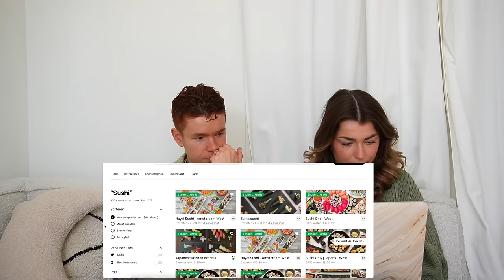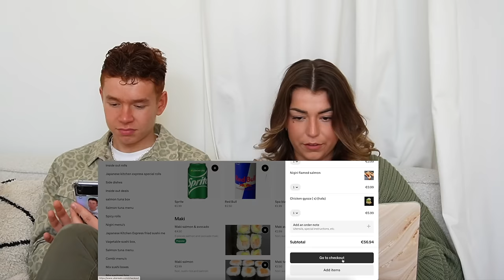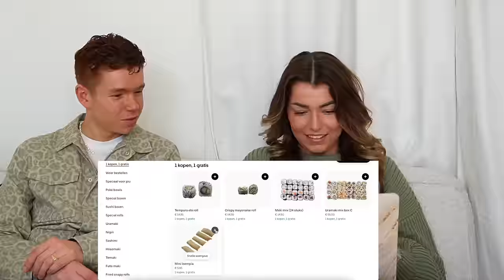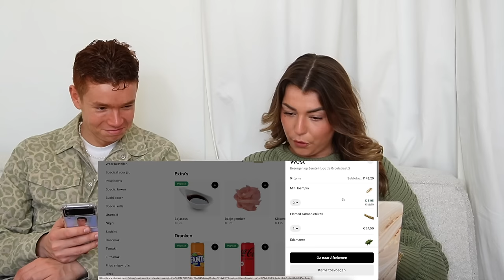SUSHI Best VS Slecht THUISBEZORGD!! 🍣😱 Met ThomasPanterpoes ❤️| Sara Verwoerd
About me ッ
Naam: Sara Verwoerd
Leeftijid: 21
Camera: Canon G7X mark II
Edit: Final Cut Pro X